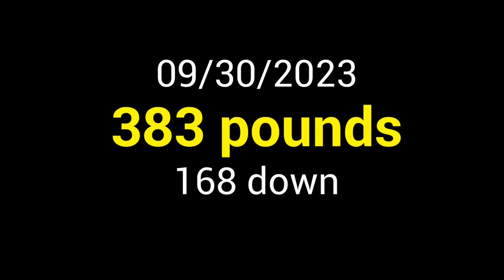Rolling with the punches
Not the best week, but I did squeeze out some weight loss. The usual week in review and hopefully some inspiration for any of you on a similar journey. Please share your journey in the comments, even those stumbles.